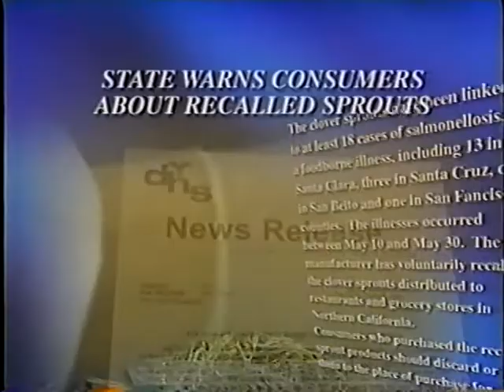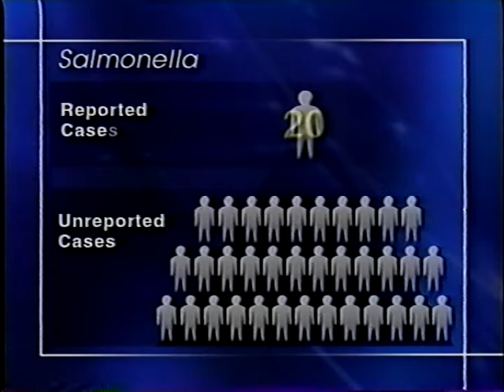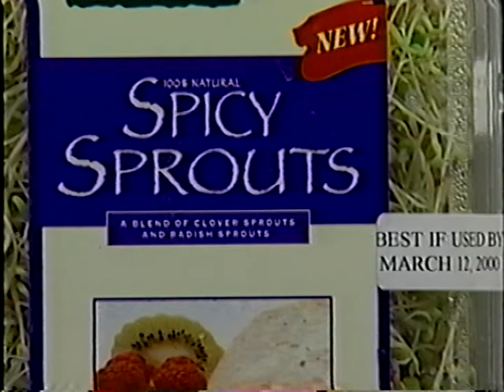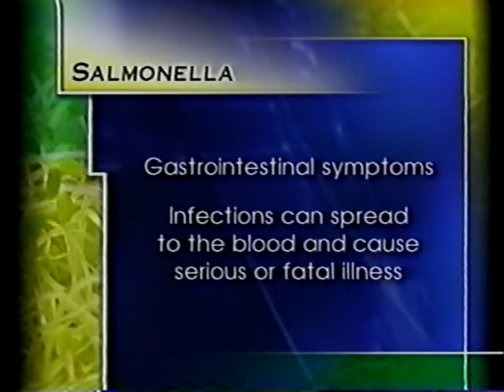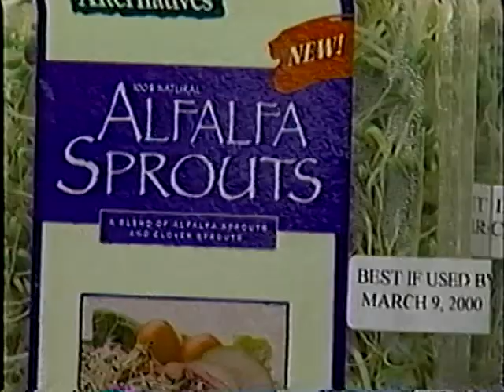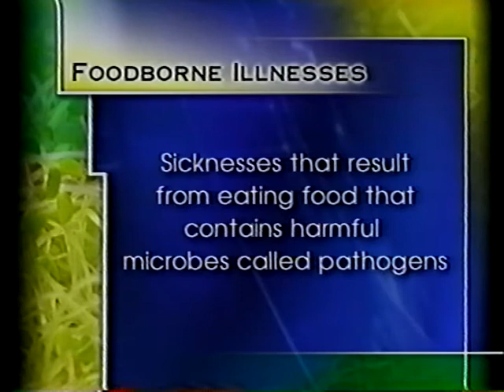Safer Sprouts - Part 1 - Introduction to Food Safety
Safer Sprouts - Part 1 - Introduction to Food Safety  - California Department of Public Health   -   - A Food Safety Training Program Developed by the California Department of Public Health, Food and Drug Branch and the U.S. Food and Drug Administration. Sprouts are enjoyed by many consumers for their taste and nutritional value. However, recent outbreaks of illness associated with sprouts have demonstrated a potentially serious human health risk associated with this food. The California Department of Public Health, Food and Drug Branch and the U.S. Food and Drug Administration jointly developed this video in cooperation with the Centers for Disease Control & Prevention, university researchers, and industry representatives to assist the industry in producing a safer product. The video may also be useful for retailers, regulators, and anyone working with the industry that wants to better understand the product and current recommendations for best production practices.